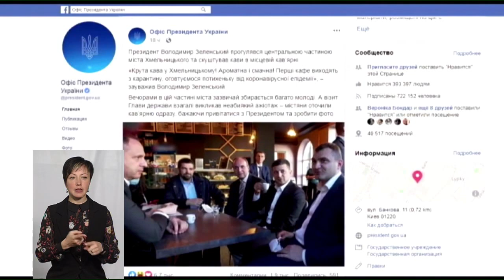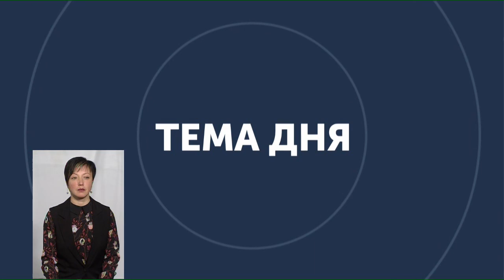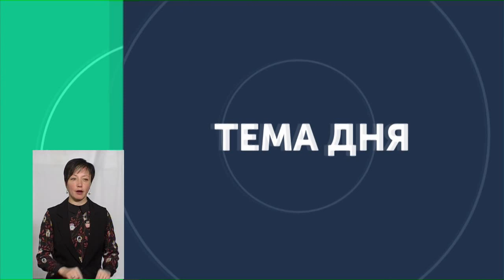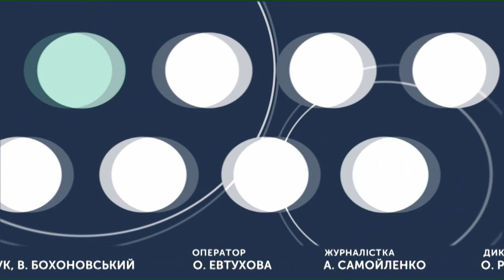ТЕМА ДНЯ 04 06 2020 Президент на Хмельниччині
Другий день робочої поїздки президента на Хмельниччину пройшов у Кам’янці-Подільському.
Чим відрізняється приїзд Зеленського від подібних поїздок попередників?
Спікери:регіональний аналітик»Чесно» О. Черненко;
скайпом нардеп від Слуги народу» І. Марчук